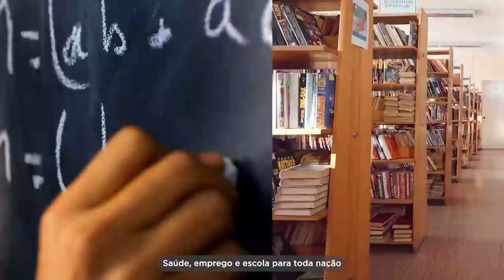Remake Jingle: Um só Brasil, FHC 1998 (Novo PSDB), 2023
Remake do jingle original de Fernando Henrique Cardoso, utilizado em 1998, em homenagem ao novo PSDB nacional.